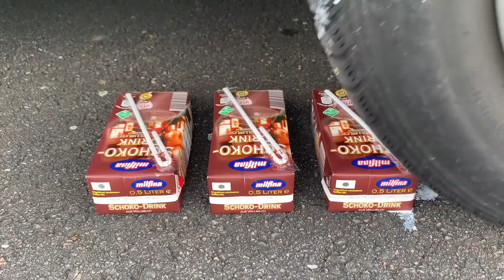How to destroy objects with a car | Earth vs wheel | Top Wheel Destroying Objects videos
Don't try this at home! This is an experiment, a dangerous test with car.